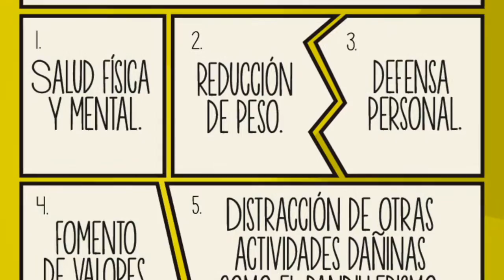Lima Lama Cinta blanca. Aprenderse a defender con artes marciales; Agarre de dos manos Cap 46